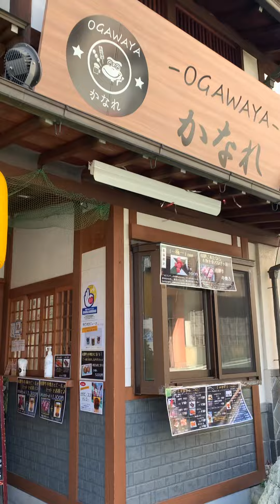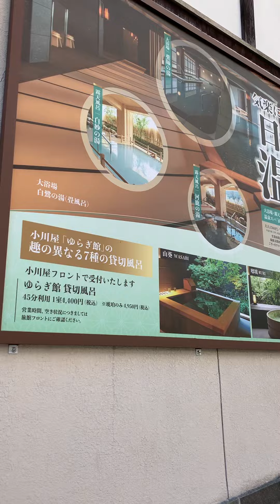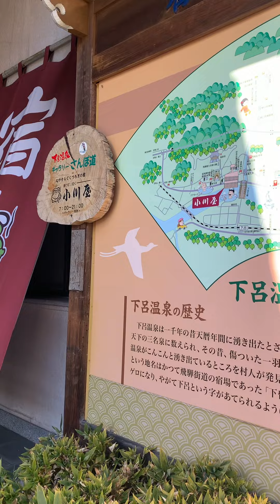Gero City 7